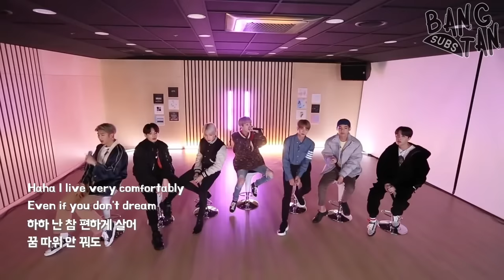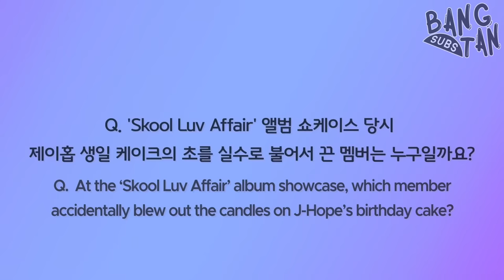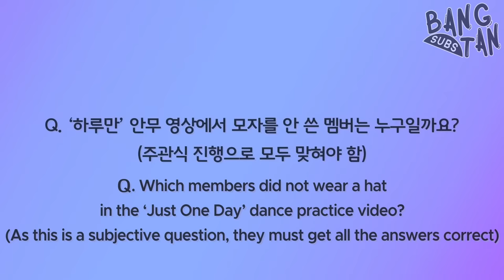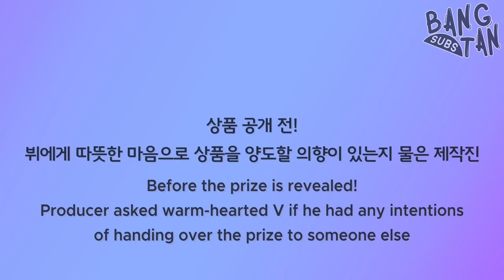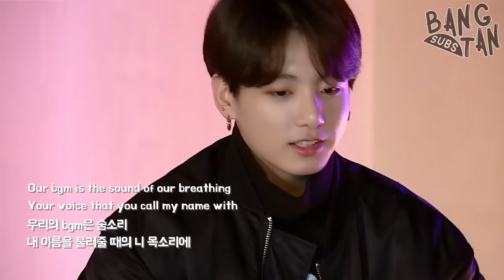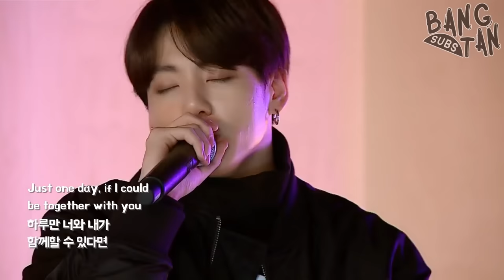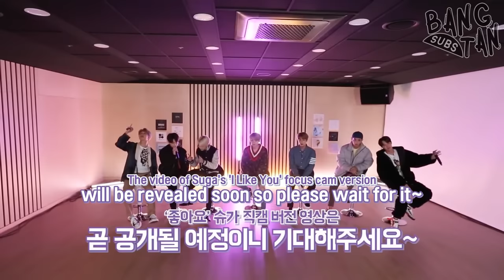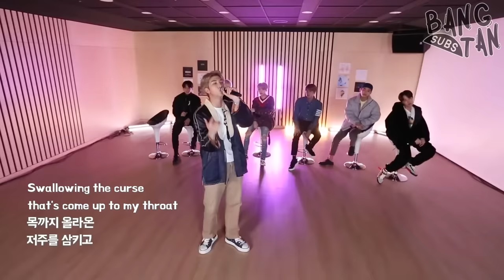[ENG] 190323 ARMYPEDIA : BTS 'BTS TALK SHOW'